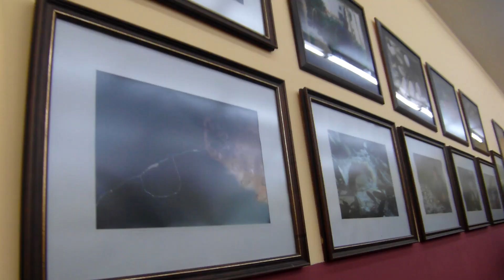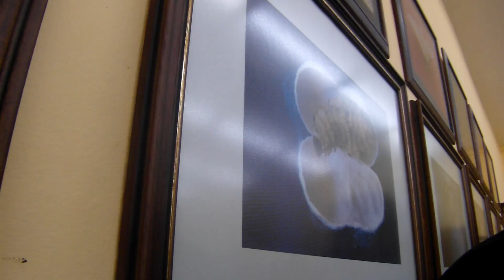productie van zijde ik eet twee zijderupsen voor de potentie in midden turkije